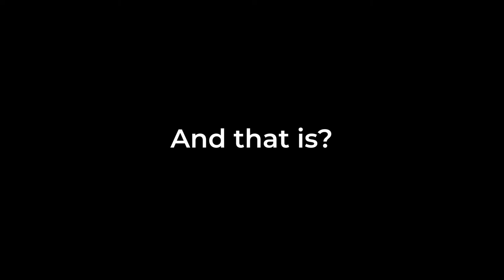The L(Cr)azy Eye Creative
Uploading this video was hard but try to find a better a thumbnail than this one! Ahahahha This is who I am and what I do.